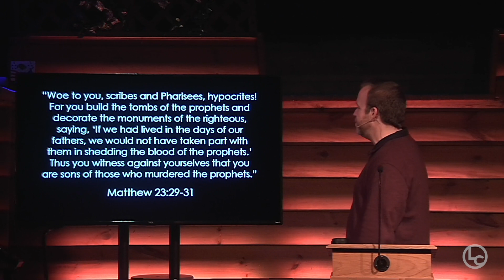Woe Woe Woe - Part 5